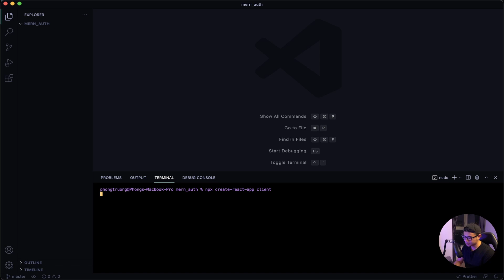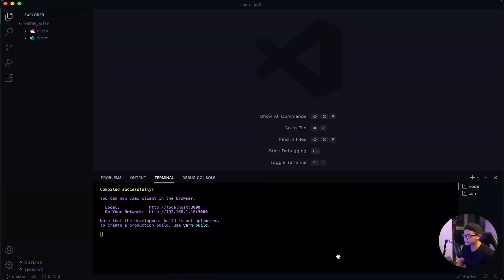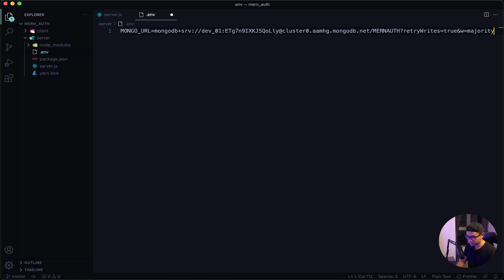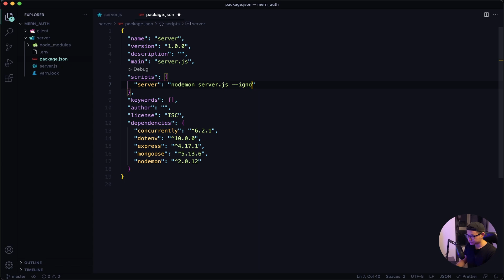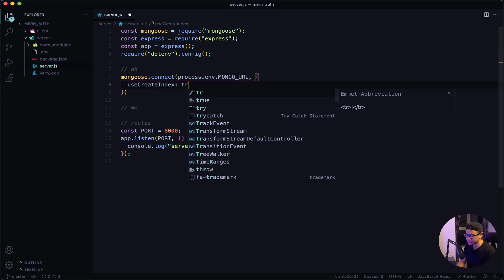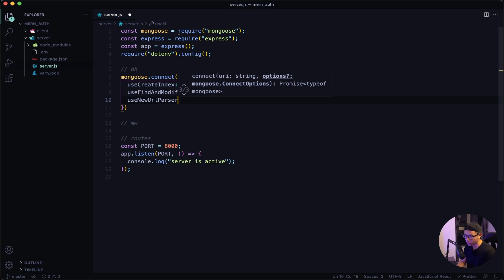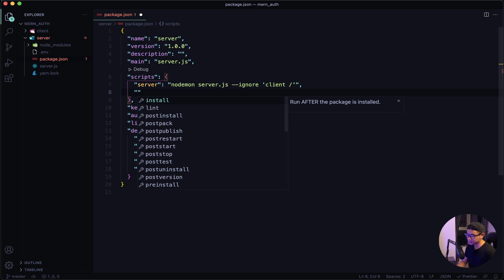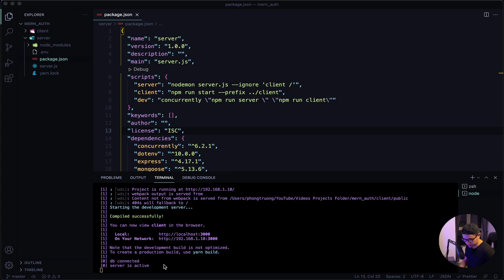Full Stack MERN Authentication # 2 - Setup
In this project we will learn how to build an authentication system for your MERN stack application, a token base system using json web token and an API approach. This project will also include error handling with toast / flash messages and sign in with Google. User can also uploads their own avatar and receives email notification. In addition, you can also find the project source code in the GitHub repositories where each lesson are organized in different branches to help you follow along more easily, enjoy and have fund coding 🤓

🎹 Music
Music from Uppbeat (free for Creators!):